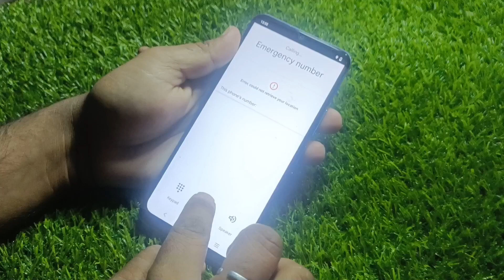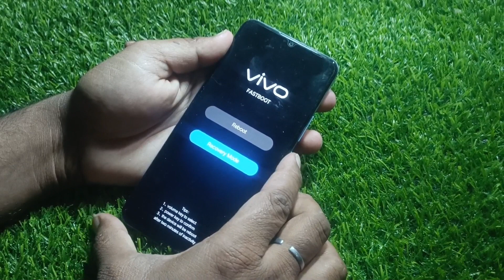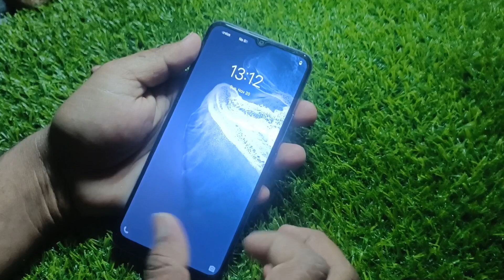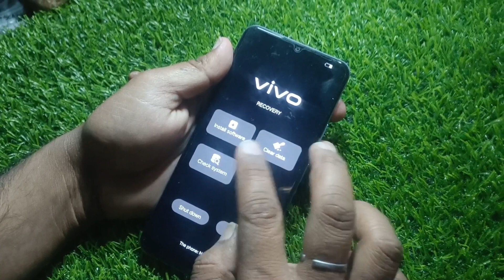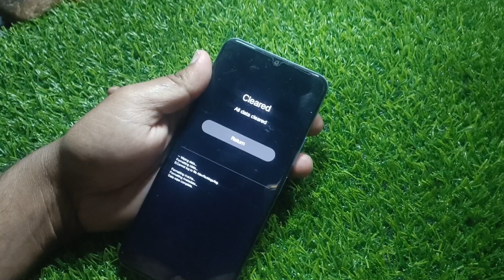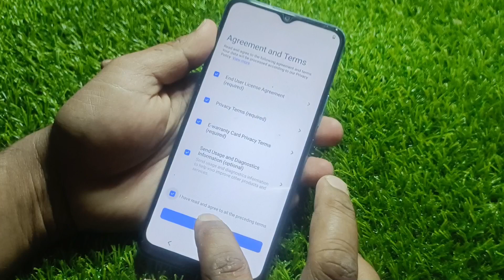Vivo Y91c, Y90, Y91i, Y93, Y95, Y11, Y12, Y15, Y17 All Type Password, Pattern Lock Remove | 100% Ok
vivo Y20 and Y20G Frp Bypass